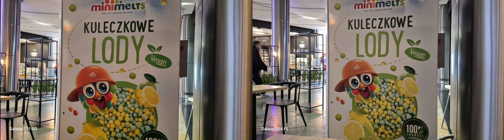Samsung Galaxy s24 FE Vs s21 Side-by-side camera comparison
amazon us

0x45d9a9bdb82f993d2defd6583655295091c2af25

best apple deal on amazon
best LG deal on amazon

ryzen
990 pro nvme
G.SKILL TridentZ RGB Series